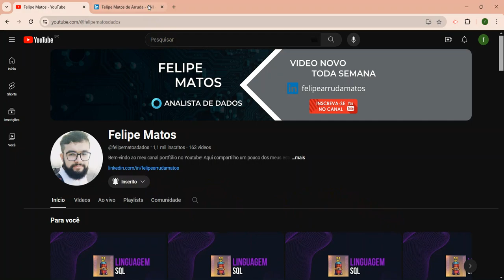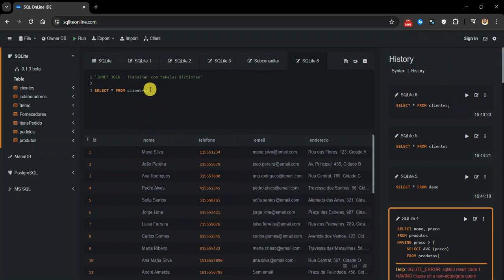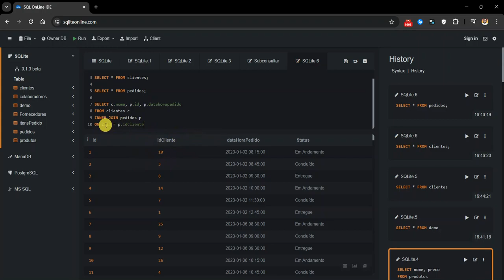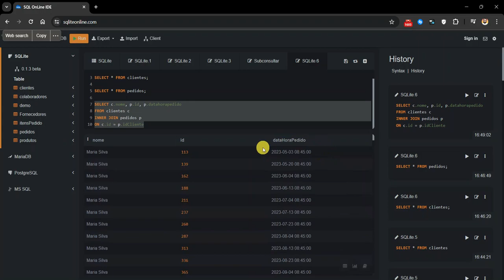VÍDEO 18 - JUNÇÃO DE TABELAS COM O INNER JOIN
Vamos aprender a como realizar uma junção de tabelas utilizando a cláusula Inner Join.